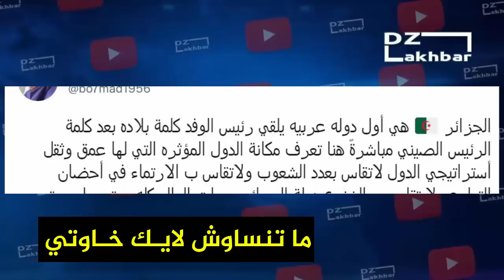الرئيس تبون يبهدل ولي عهد السعودية في القمة الصينية العربية بالسعودية الجزائر و تبون بهدلو ولي العهد